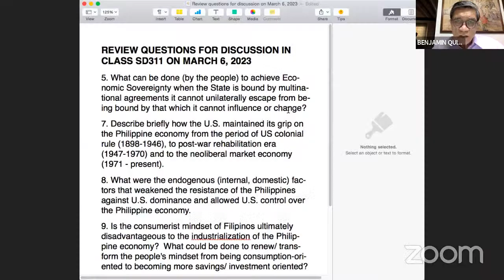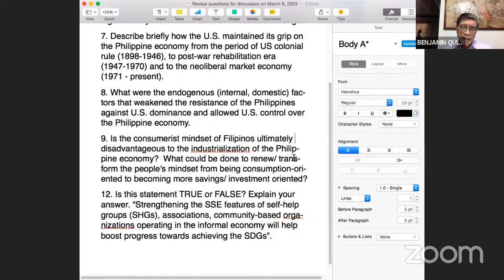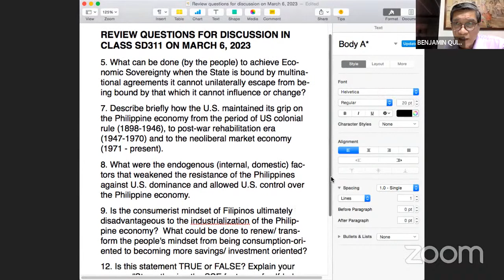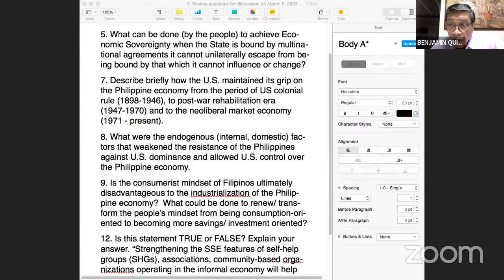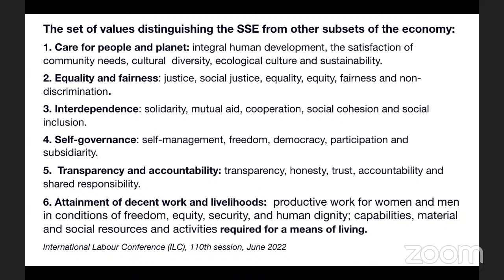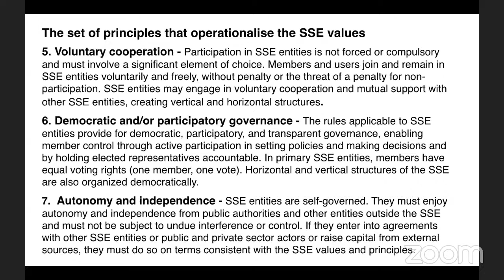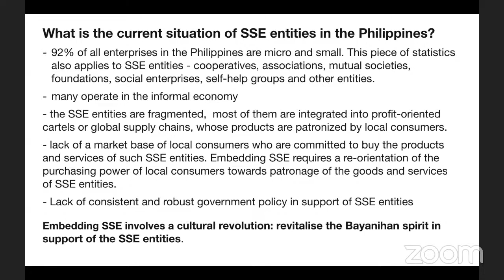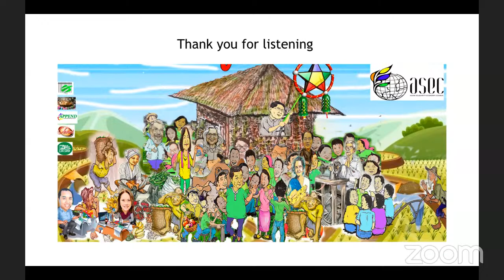UP Diliman SD 311 Class of Dr Ben Quinones Jr 06 March 2023